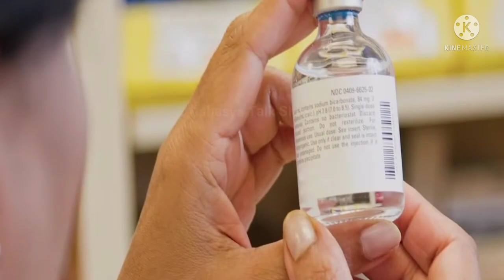दिमाग को हिला देने वाले 20 Most Amazing Facts In Hindi Random Facts interesting facts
facts amazingfacts दिमाग को हिला देने वाले 20 Most Amazing Facts In Hindi \Random Facts
एलियंस का काला सच अपनी आँखों पर यकीन नहीं करेंगे || Will not believe your eyes
MOST INTERESTING UNKNOWN FACTS YOU SHOULD KNOW:
Interesting and Fun Facts That will Blow Your Mind
Most Interesting World Facts You'll Ever Hear
Interesting Facts That Are Sure to Wow Any Room
ऐसे 101 अनोखे रोचक तथ्य जो आपका दिमाग हिला कर रख देंगे
101 Most Amazing Facts In Hindi
दुनिया के अजब गजब रोचक तथ्य - Part 5 // Amazing & Interesting Facts about World Life Nature in HindiYour Queries ✓

1. motivational
2. motivational story
3. motivational success story
4. GK
5. GK Facts
6. GK Questions and answers
7. genral knowledge
8. Gk questions answere
9. Gk questions in Hindi
10. competitive exams
11. important gk
12. Amazing Facts
14. Facts techz
15. top 10 Amazing Facts
16. top 20 amazing facts Hindi
17. amazing Facts in Hindi
दिमाग़ हिला देने वाला 20 Amazing Facts In Hindi | Intersting Facts In Hindi | Amazing Facts In Hindi

1.Psychology Facts
2.GK Questions and Answers
3. Motivational story
4. Amazing Facts
5. Interesting Facts
facts,a2motivation,arvind arora,youniq facts,
a2 motivation new amazing facts video,
arvind arora new amazing facts,
mr gyani facts,mr_shadev_72,action facts,
mr gyani facts ,animals facts,world facts,